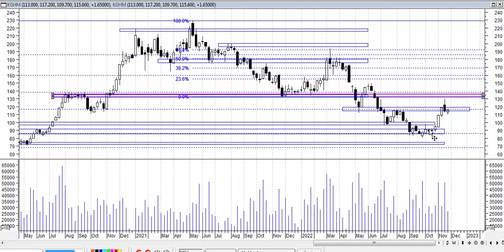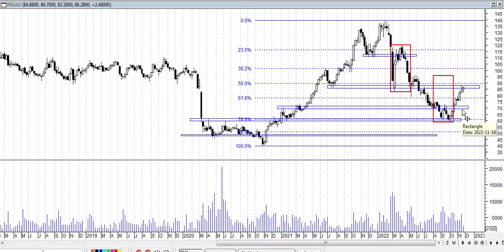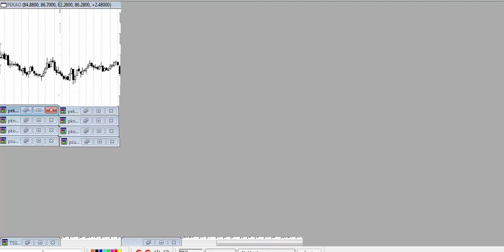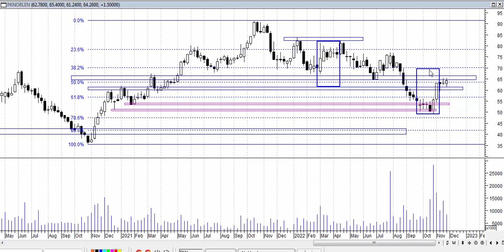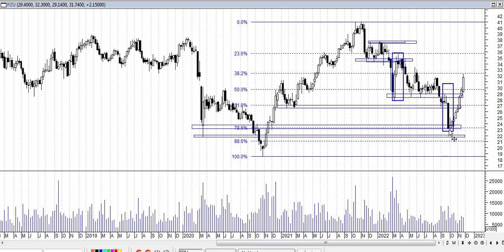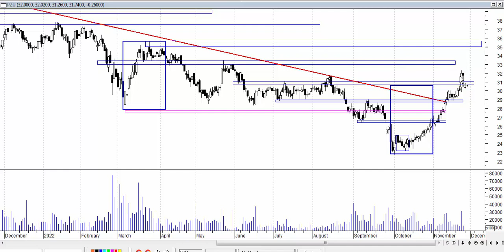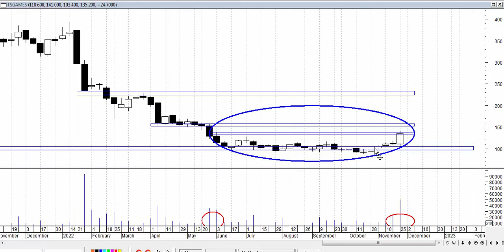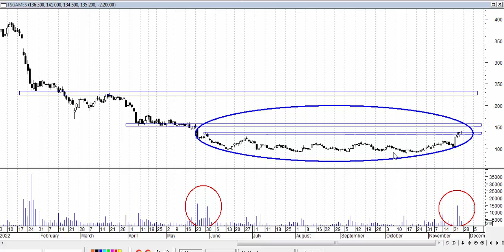Analiza weekendowa 21-25.11.2022 - spółki z indeksu WIG 20